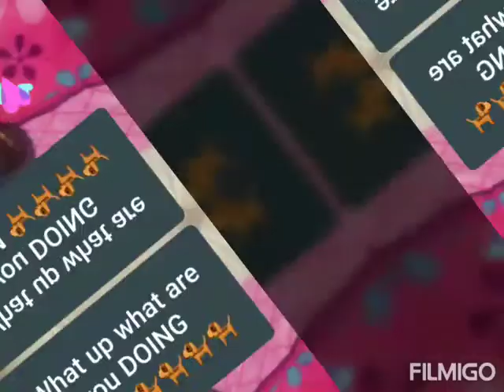and More edits :P